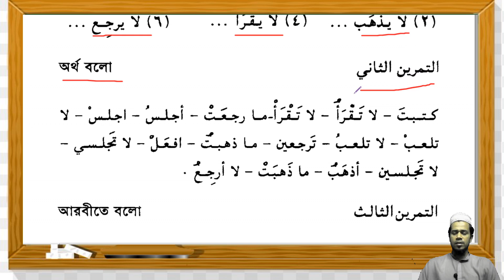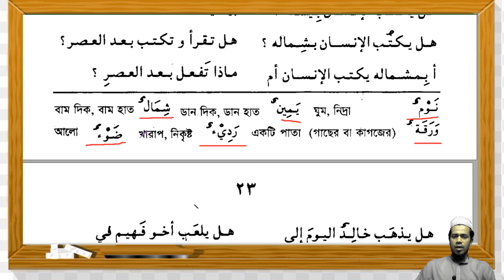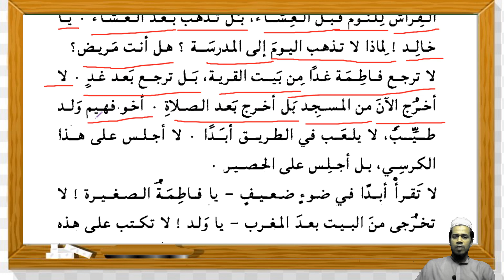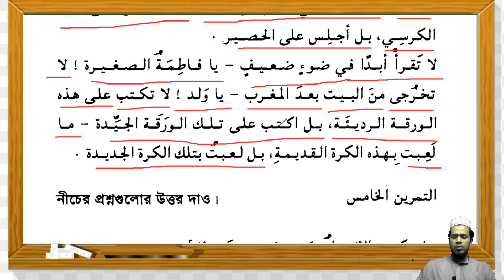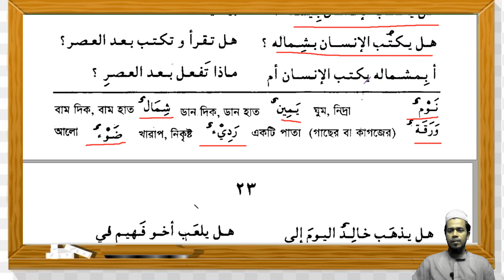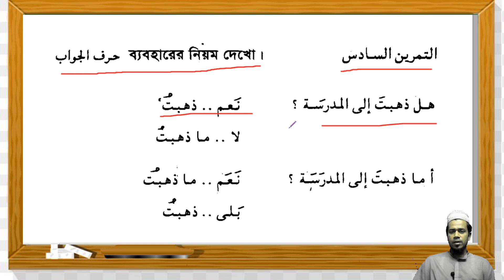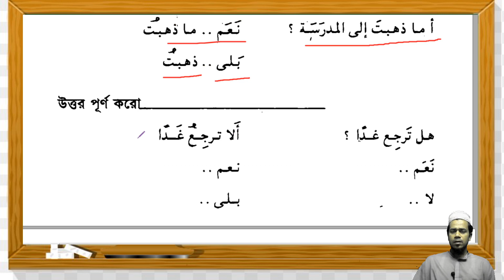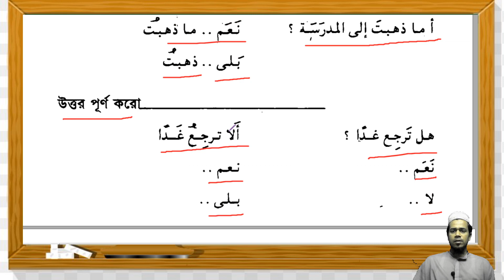৩২. এসো আরবী শিখি ২য় খণ্ড, ১ম অধ্যায় এর পাঠ ০২ (নাবোধক বর্তমান ও ভবিষ্যৎকাল) / Eso Arbi Shikhi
দ্বিতীয় খণ্ড
প্রথম অধ্যায়
দ্বিতীয় পাঠ